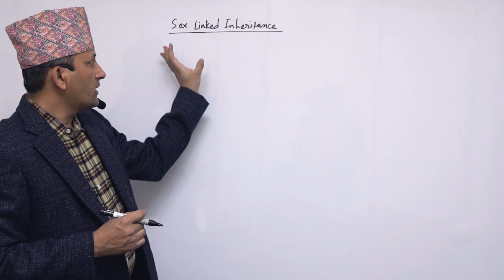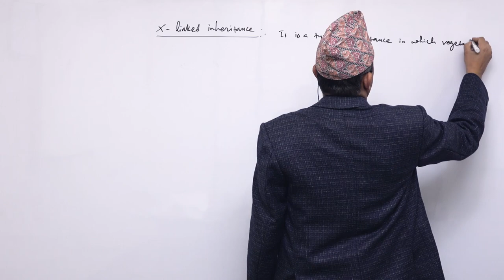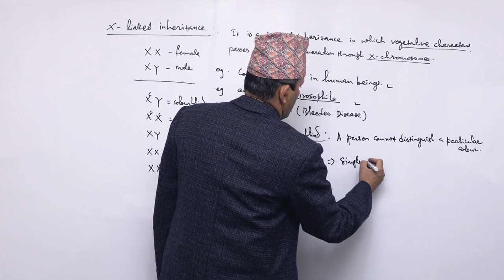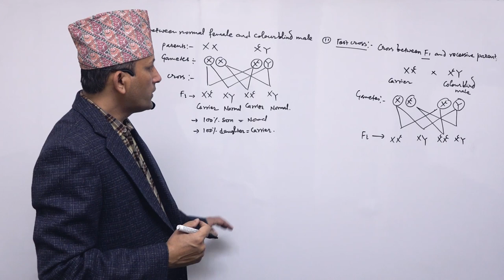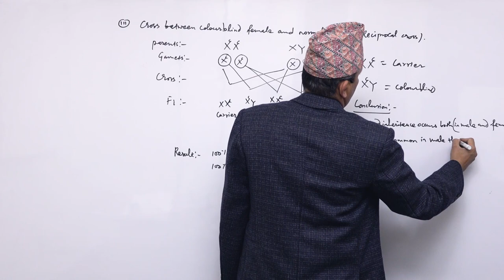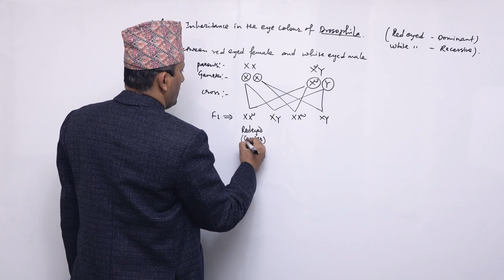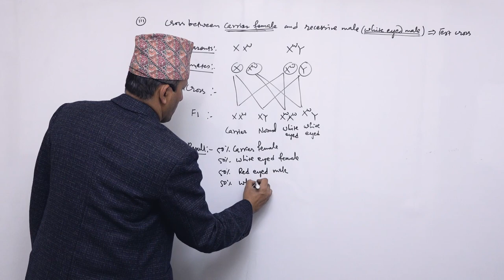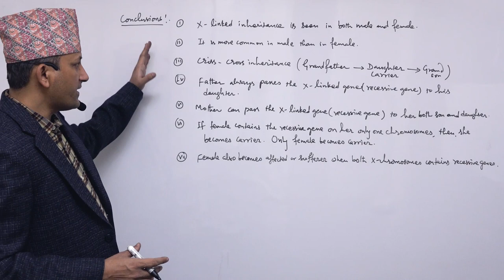Class 12 Biology Genetics part 8